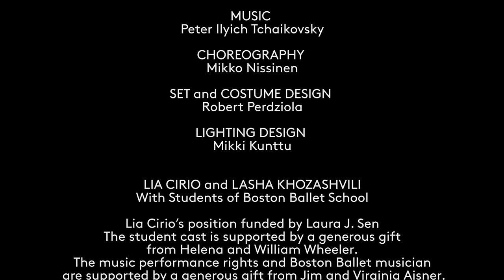THE NUTCRACKER | Arabian Dance Extended Clip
Get an extended look at Principal Dancers Lia Cirio and Lasha Khozashvili performing the sultry Arabian Dance from Mikko Nissinen's The Nutcracker.